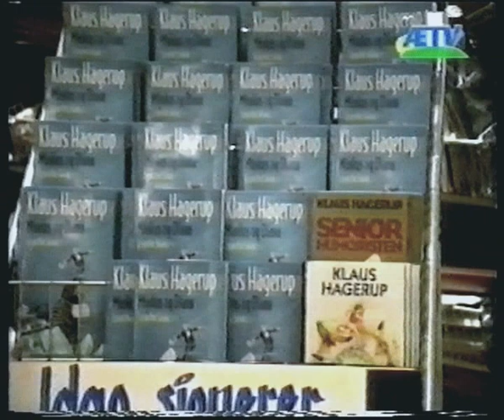BokPrat - Klaus Hagerup